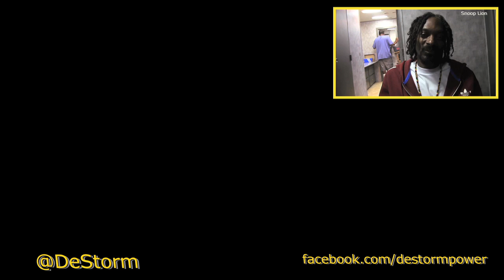Rap Countdown - a cappella - DeStorm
Also available on the Android platform. Go to the Android market and type "DeStorm" My Facebook